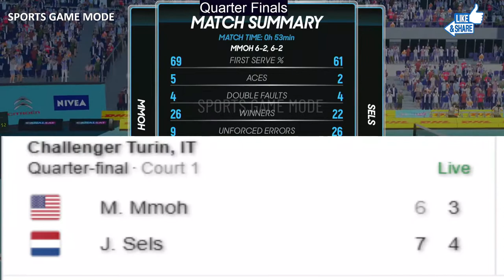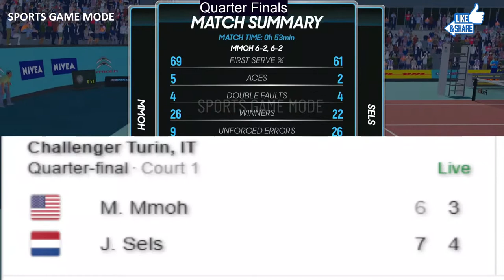[LIVE] Michael Mmoh Vs Jelle Sels 2022 | Quarter Finals | Prediction Gameplay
ATP final Turin Challenger
PLAYING IN PS4 PRO  - Name of the Game: AO Tennis 2